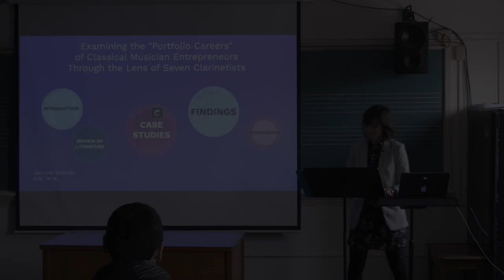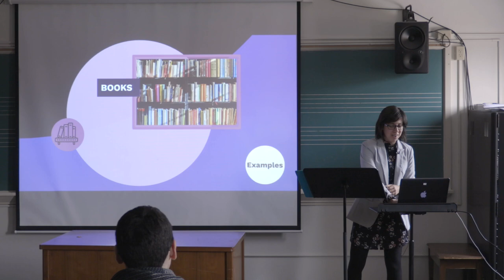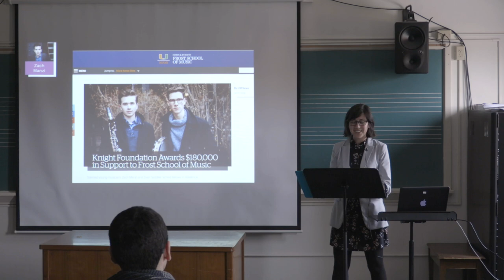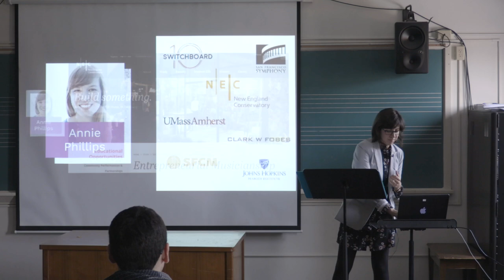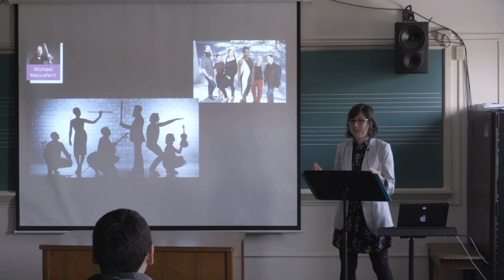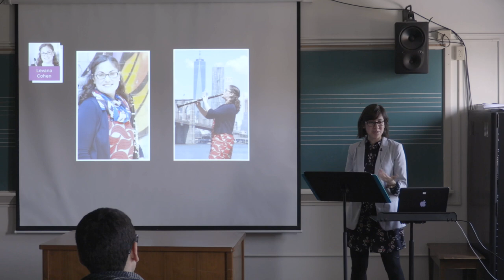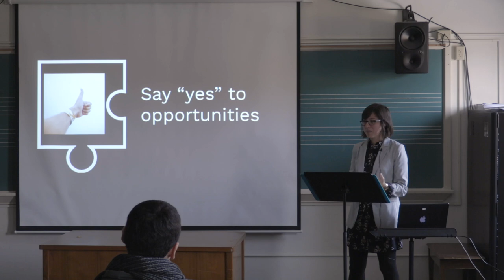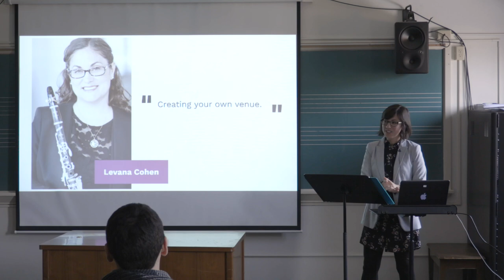"Making it" as a Classical Musician - Jen Guzman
Watch Jen Guzman give a lecture on her doctoral document, "Examining the 'Portfolio Careers' of Classical Musician Entrepreneurs Through the Lens of Seven Clarinetists".